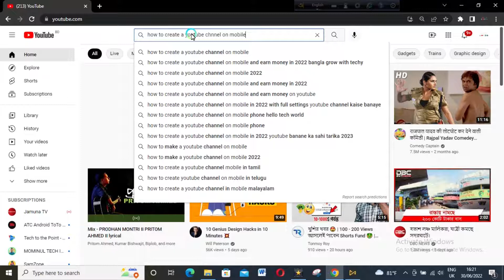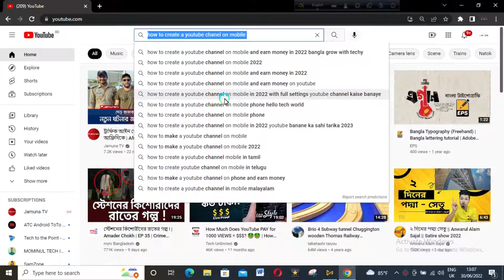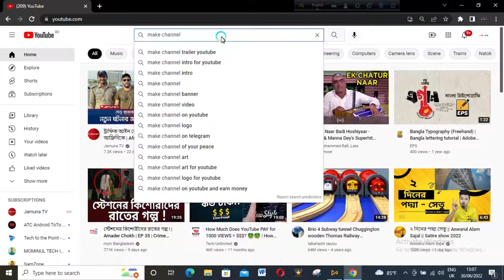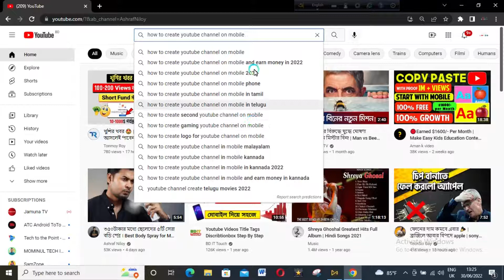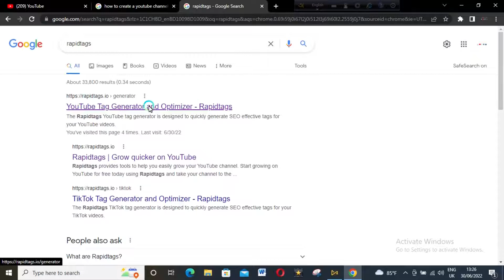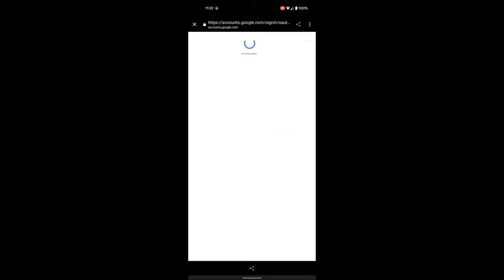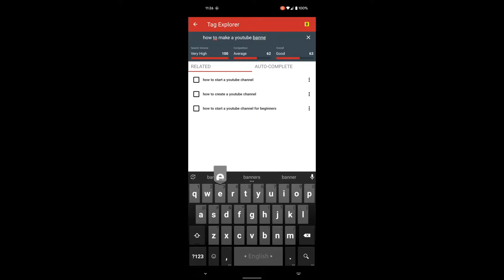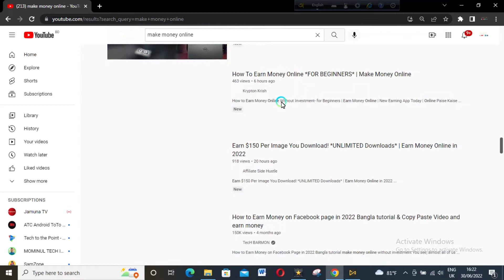4 Way To Get Viral Tags For Youtube Videos | ভিডিও ভাইরাল হবেই এবার । Easy Way To Get Best Tags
how to get viral Tags ?  how to you know 4 way to get viral tags ? If you want to know, you have to watch my full video.In today's video I showed you how to find the most searched tags.In this video I have shown four ways in which you can find viral tags for your video.Tags are very important for video, the right tags can get your video to the right user.

Pls Like & Sub My Channel